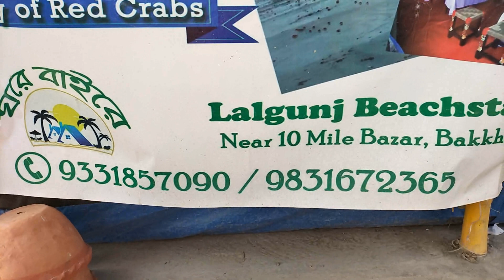New sea beach of west bengal | new sea beach near kolkata | offbeat beach near kolkata | oneday tour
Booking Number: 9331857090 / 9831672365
lalganj sea beach, lalgaunj sea beach, bakkhali sea beach, new sea beach near kolkata
Spread love 😍
Spread happiness. 🔥😀
I plan to post those videos on this channel that viewers request but do not fit well on my first and second channels Rinar Rasana and Pet Planet.
I plan to post different Categories of videos on this channel: Travel, Temple, Weekend Destinations, and One day tour.
We Travel Around India Whole Year and Explore New & Old Places Uniquely. This channel is to make travel videos in Bengali for helping those travelers who are intended to choose a holiday destination in this incredible INDIA.